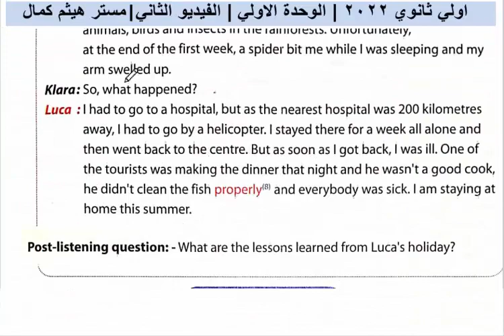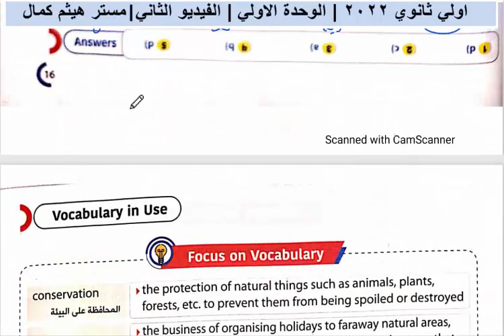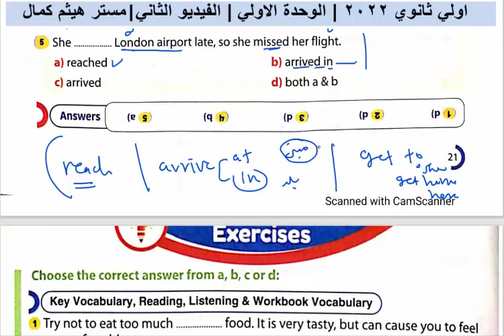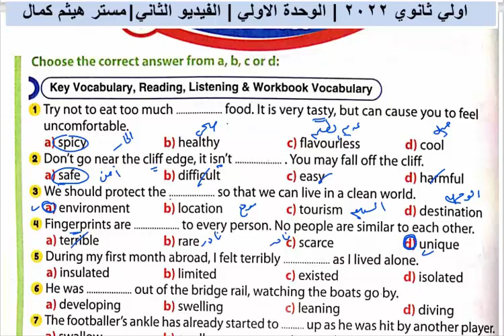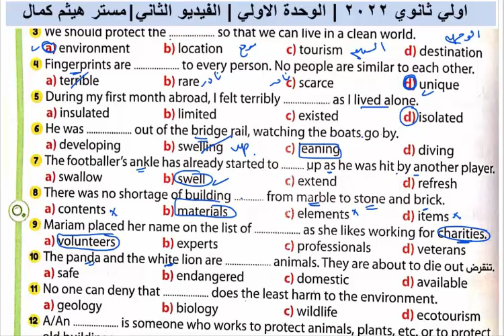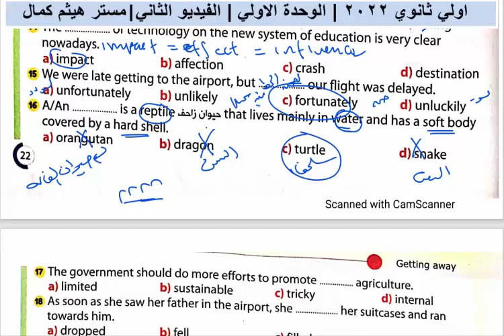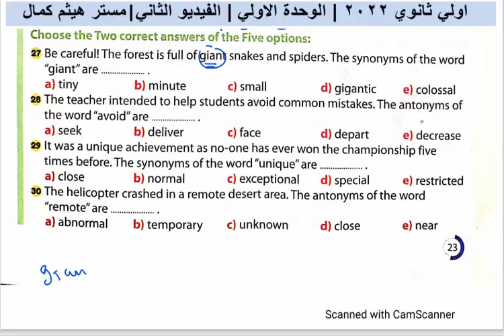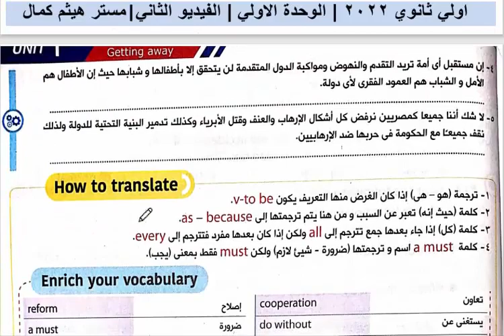الصف الأول الثانوي| الوحدة الأولى| الفيديو الثاني |تمارين الكلمات